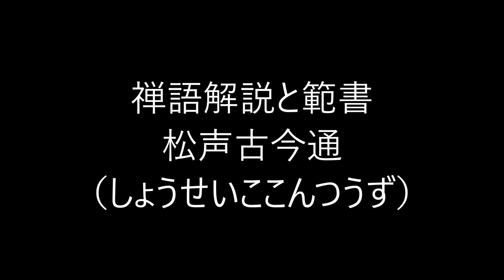田村季山先生による禅語解説と範書「松声古今通」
本日は「松声古今通（しょうせいここんつうず）」です。

聖人書家である田村季山先生に関することは「田村季山」で検索して下さい。尚、田村季山先生の書かれた禅語（半紙大）がご希望の方は、ご希望の禅語を書いて落款を入れ、書かれたままの状態で３８万円でお譲りいたします。掛け軸をご希望の場合は、軸装代、桐箱等を含め５３万円でお譲り致します。